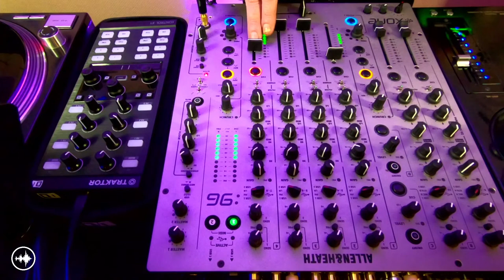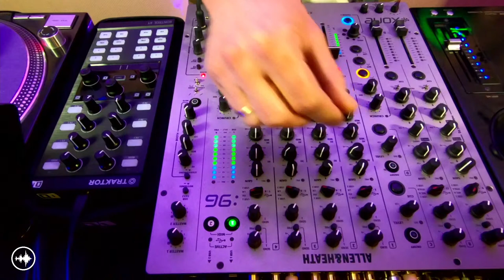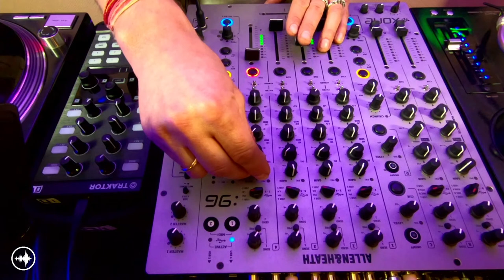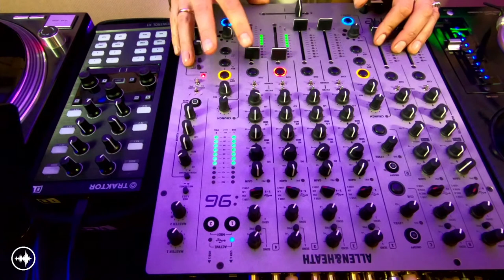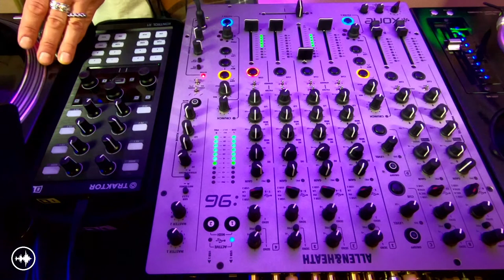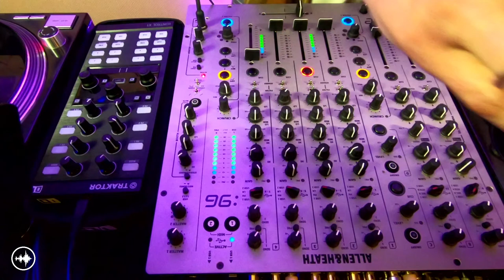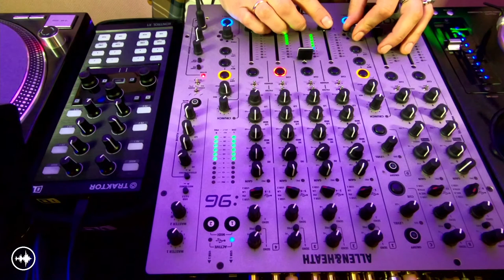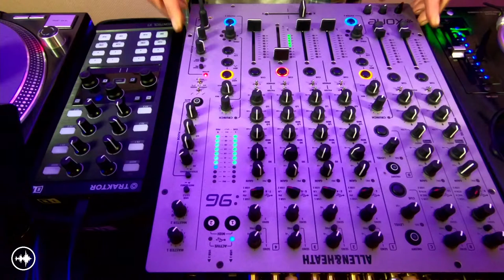🔴Space Boogie Live | EP7 2023/03/31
...our universe wouldn't exist without deep connecting sounds. they are universal. they create what we call music...
...space boogie is about deeper and more minimal electronic music. we want to help you discover this art and state of mind...

this is a deeper dive with future sound of saikava.
|| Ed Mag
00:00 texture 40.1 - joachim spieth
06:05 division - polygonia
10:40 eelume - claudio prc
16:00 gaia - claudio prc x artefakt
22:15 adonis - deepbass
27:40 dark matter - joachim spieth
33:25 ain't no funny dirty old man music - andre kronert
38:18 haidou - claudio prc
43:12 sensual - joachim spieth
48:12 untitled - david hausdorf

|| Steve K
54:28 clear skies - coco steel x lovebomb (ibizarre rmx)
59:32 my mind is under control - abbatangelo x rod (d.sanchez & kabale und liebe rmx)
1:05:08 workin' it like we do - mr. statik
1:10:30 deeper - human interaction
1:15:26 art3d - limo (m.fix in the shell rmx)
1:21:20 uuu - oliver keim (bad boys rmx)
1:27:50 be a line - nasty boy
1:33:16 jam4 - human interaction
1:37:20 adaptor - pedramovich
1:44:20 teser - Z1B2 (k.deak rethink)
1:49:19 never back - steve o'sullivan

|| fsos
1:54:20 elapse - sven weisemann
2:01:00 unknown protocol - adria duch
2:07:10 house organ for the lonely - dorisburg
2:13:40 cryonics - weisses licht (funk d'void rmx)
2:20:55 scatter - js zeiter
2:28:25 vacum - nicolas barnes
2:34:20 dyadic rational - liuos
2:40:40 nocturnal dub - tm shuffle
2:46:15 late summer haze - 773b
2:52:00 sell your soul - klartraum

*a very special thanks to my man lauris krievs @melnaispiens @tagadtv